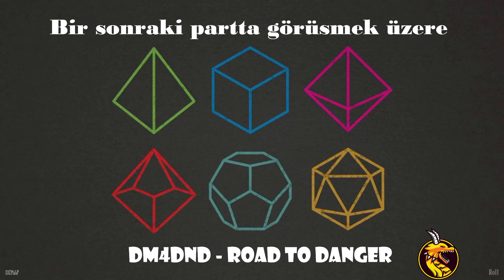FRP | Road to Danger 2 | 1. Bölüm,2. Parça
Yeni oyuncumuz var! :D Kasabada sanki zaman ok yavaş akıyor. 3 bölümdür aynı gecedeyiz. Ama merak etmeyin, bu bölümde oyuncularımız kasabadan ayrılıyorlar. Nasıl mı? İşte o biraz karışık...

Bu oyundaki karakterlerimiz:
-Leowald De L'arc, Human,  Paladin of Torm, Ghosthunter
-Cromwell Greenguard, Human Ranger of Mielikki, Pathfinder (Öncü-kolcu)
Asphodel Devix, Halfling Specialist Priest of Tymora (Luckbringer)